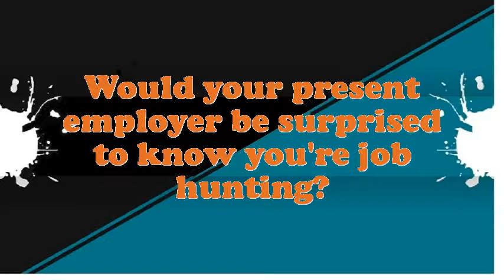Electrical Powerline Installer Repairer interview questions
Interview Questions for Electrical Powerline Installer Repairer.How prolonged do you plan to stay at company if offered the Electrical Powerline Installer Repairer position?What strategic plan did you have as an Electrical Powerline Installer Repairer?What pertinent Electrical Powerline Installer Repairer skills do you possess?Why do you think you are eligible for the position of Electrical Powerline Installer Repairer?Do you believe you are over certified for the position this Electrical Powerline Installer Repairer?